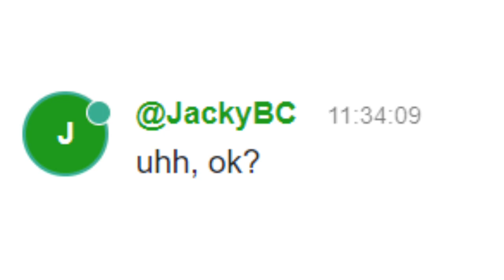sus person on shellfish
today i encoutered a sus person named thmnko on shellfish